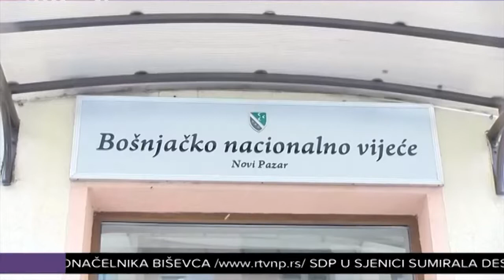Održana 9. redovna sjednica BNV